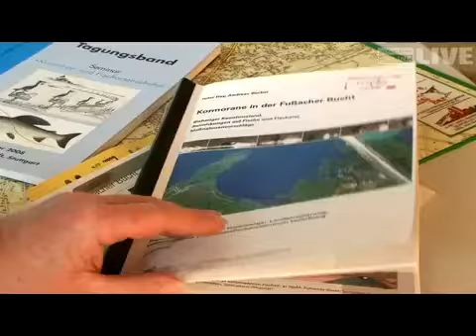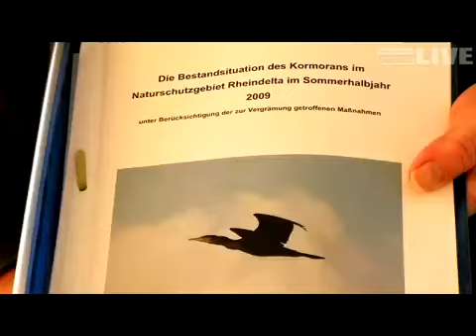Ist Kormoran Fischern ein Dorn im Auge?